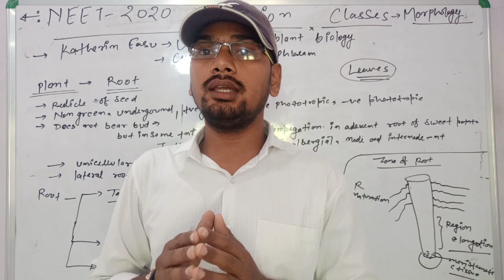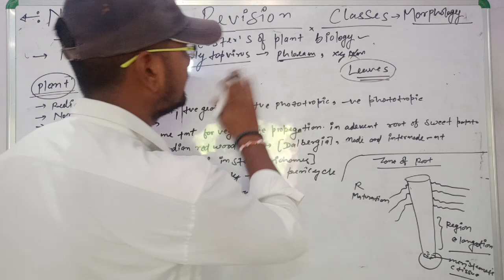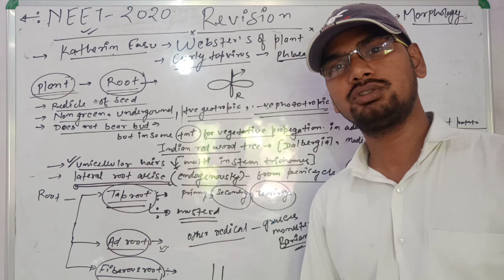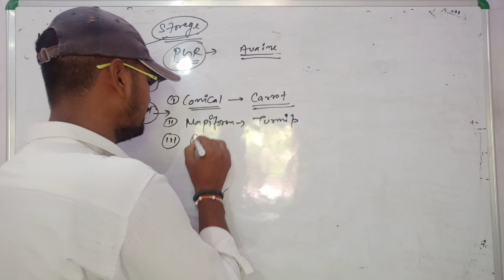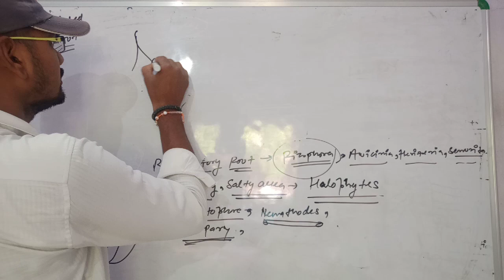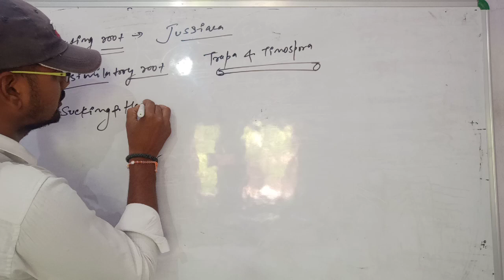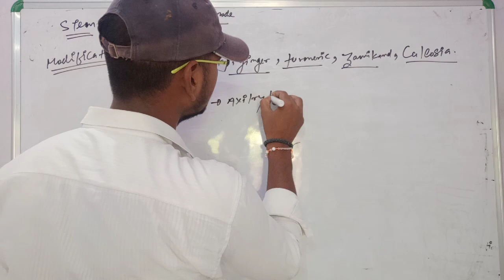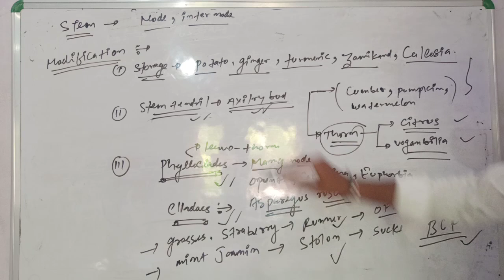Rank booster classes for neet apering student topic morphology lecture One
Morphology
Introduction about morphology
Root modification
Stem modification
Tap root
Adventitious root
Fibrous root
Region of root